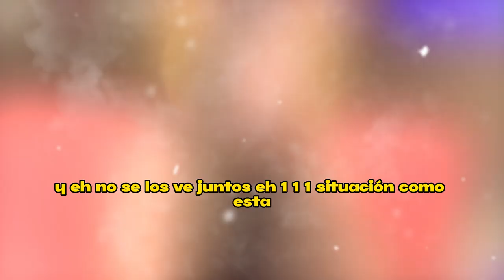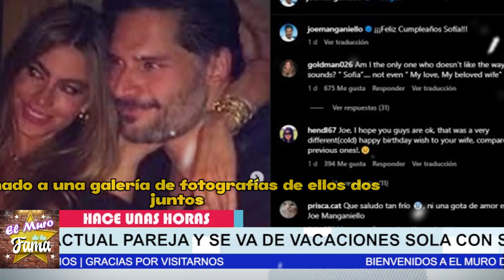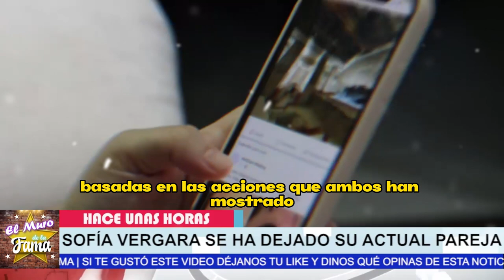💔 😭“𝗔𝗡𝗗𝗔𝗕𝗔 𝗖𝗢𝗡 𝗢𝗧𝗥𝗔 ”Sofia Vergara 𝗗𝗘𝗖𝗘𝗣𝗖𝗜𝗢𝗡𝗔𝗗𝗔 𝘀𝗲 𝗱𝗶𝘃𝗼𝗿𝗰𝗶𝗮 de Joe Manganiello⚠️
¿Se le Acabo Amor?

elmurodelafama

¡ BIENVENIDOS ‼️

Entertainment
Television program
noticias de espectaculos
espectaculos noticias
noticias de la farandula
tv mexicana
Televisa espectaculos
chismes
escandalo de los famosos 2023
farandula 2023
chisme de farandula
karol tamiko
programa hoy
suelta la sopa
polemica
Ventaneando